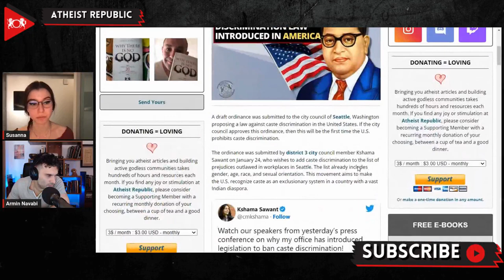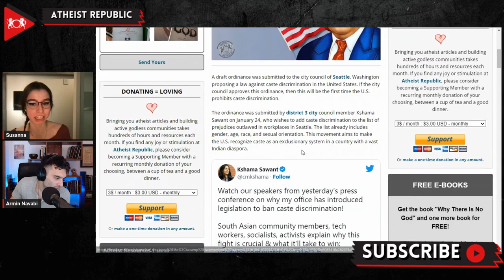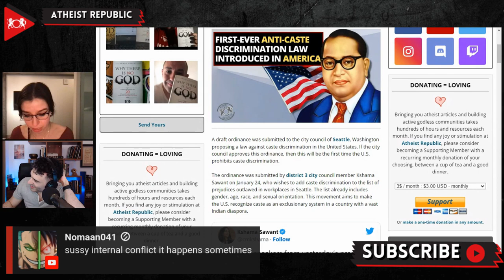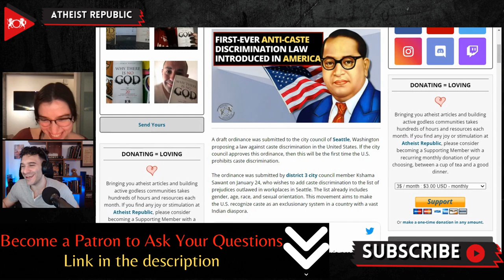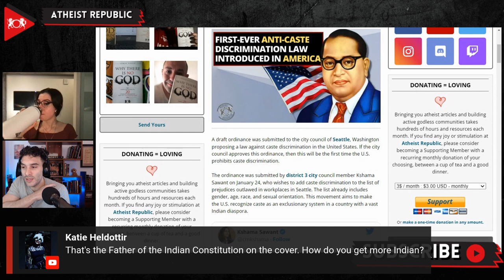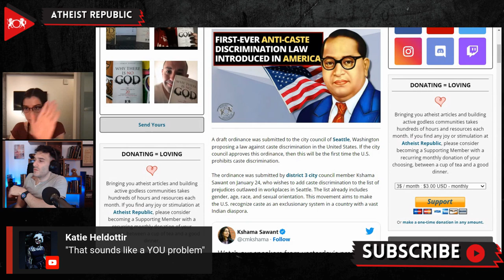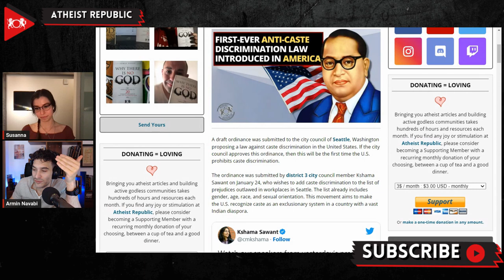First Ever Anti-Caste Discrimination Law Introduced In America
On January 24th, District 3 City Council Member Kshama Sawant, submitted a draft ordinance proposing a law against caste discrimination to the City Council of Seattle, Washington. If approved, this will be the first anti-caste discrimination law in the United States. Sawant wants to add caste discrimination to the list of prejudices outlawed in workplaces in Seattle which already includes gender, age, race, and sexual orientation. Sawant stated at a news conference, "We know that caste discrimination has been growing in the United States across many industries, including technology, construction, restaurants, and the service industry, and in domestic work. Caste discrimination is increasingly a grave contributor to workplace discrimination and bias." Sawant added that the area's elected officials have the duty to address caste discrimination and not let it be "invisible" in the eyes of the local populace. Several other South Asian organizations, including the Ambedkar Association of North America, Ambedkar International Centre, and the Ambedkar King Study Circle, helped Sawant to draft the ordinance.

Source:
Location: USA